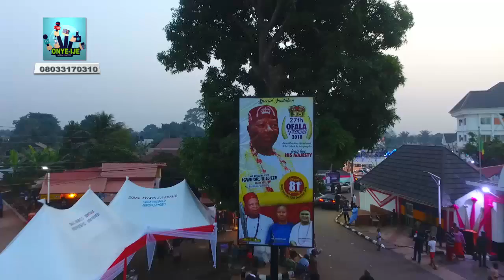27th Ofala Festival in Ukpo Dunukofia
This is special service for Ukpo Kingdom in Dunukofia LGA Anambra State.